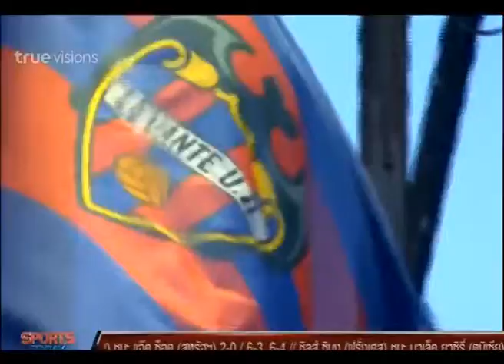Sport Today | 09-10-2014 (1/4)